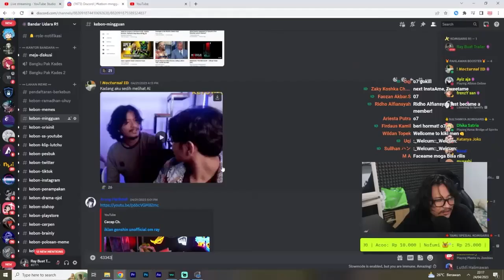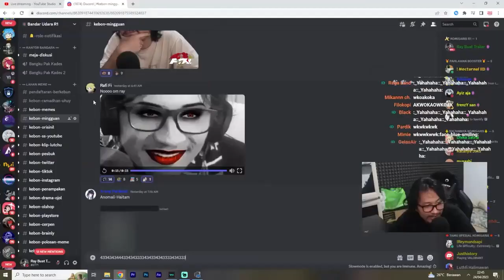Om Ray Kasihan Sama Al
Source: bjir foto sim gw - WKWK 688